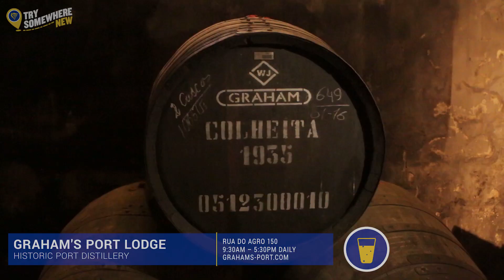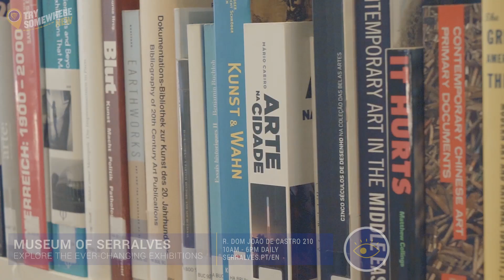Explore Porto with Ryanair